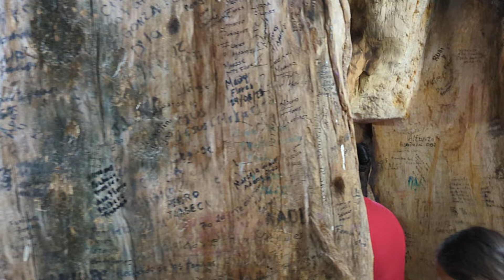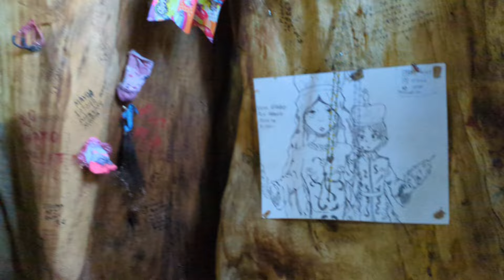Conozcamos la historia y la aparición de la Virgen de la Candelaria en Xochitepec Puebla.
Historia y aparición de la Virgen de la Candelaria en Xochitepec Puebla.